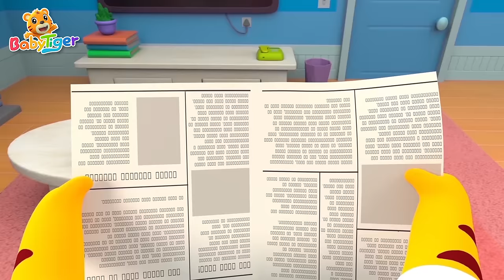數鴨子 + 更多兒歌 | 🎵 一起數數有幾只鴨子呢？ | 兒歌 | 📺 動畫 | 童謠 | 國語兒歌 | 貝樂虎 ️